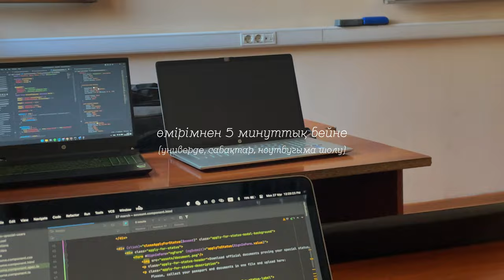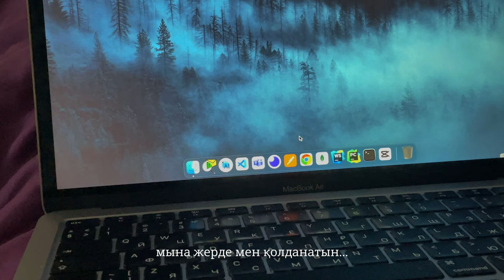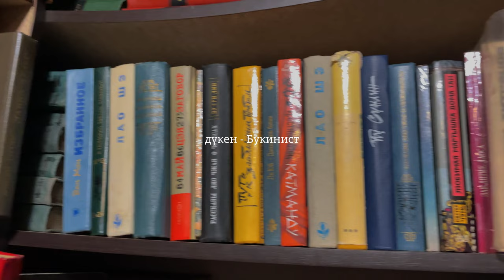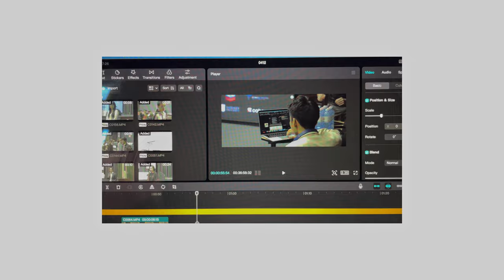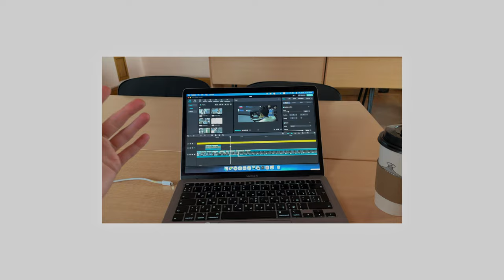студенттік өмірім 5 минуттық бейнеде | kbtu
бұл 2-курстан бейнелер жинағы. тағы да салынбай қалғаны толып жатыр, тағы да саламын 🤍 қолдауларыңа рақмет!